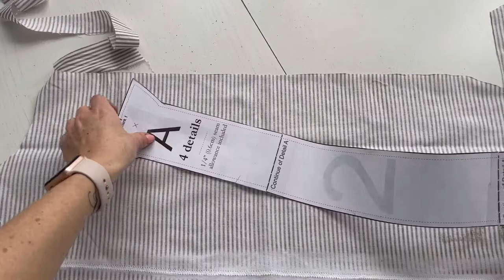Stethoscope Cover Video instructions for sewing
Hello!  This is an instruction for sewing a stethoscope cover with a button.  You can buy a pattern of this stethoscope cover by following the